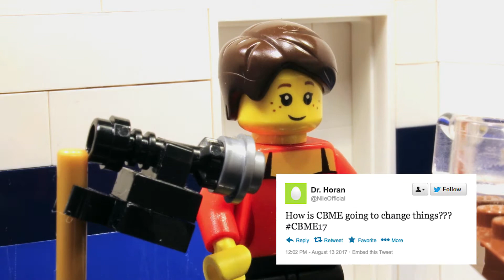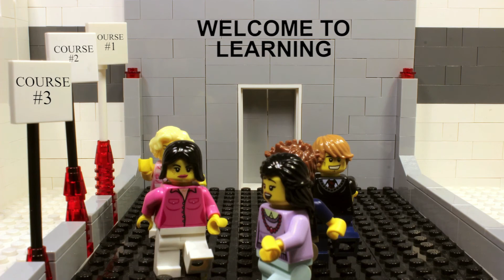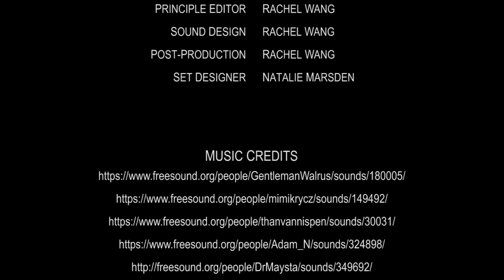LEGO Surgery: Competency-Based Medical Education (CBME)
This video on CBME features a panel discussing the new way of teaching medicine that the Royal College is introducing in Canada for residency programs. The panel features Dr. McBurney, Dr. Payne, and Dr. Styles and is facilitated by MedEd enthusiast Olivia.

Learning Surgery in the 21st century!